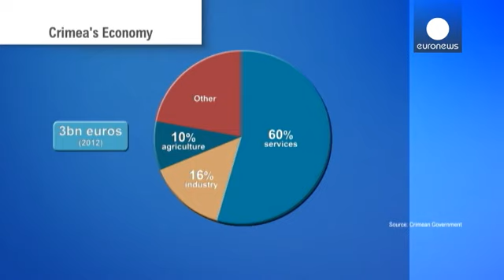Economia da Crimeia altamente de Kiev - economy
Como acontece em muitas regiões do sul da Europa, também a Crimeia tem como principais ativos o mar e o sol. A península do Mar Negro atrai muitos turistas, sobretudo russos e ucranianos. O turismo é a principal fonte de receitas, mas não há números precisos, já que grande parte desta atividade não é declarada.

Só no ano passado, a Crimeia foi visitada por seis milhões de turistas.

Os serviços, incluindo o turismo, representam três quintos de toda a atividade económica da região, que teve no a...